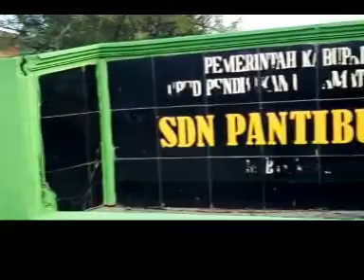GURU RAJIN DARI PABUARAN,SUBANG